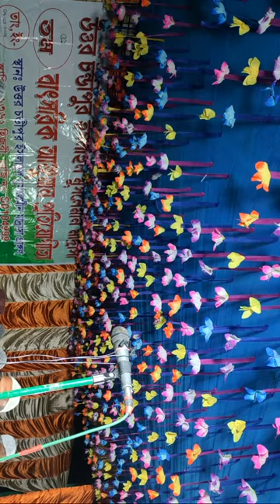English lecture of Uttar chandipur Islahul Muslemin Madrasah